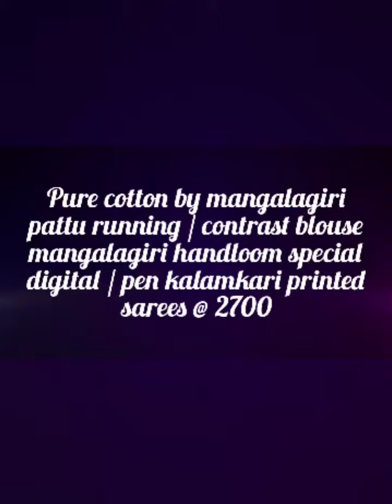Pure cotton by mangalagiri pattu running / contrast blouse mangalagiri/ pen kalamkari printed sarees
Pure cotton by mangalagiri pattu running / contrast blouse mangalagiri handloom special digital / pen kalamkari printed sarees @ 2700